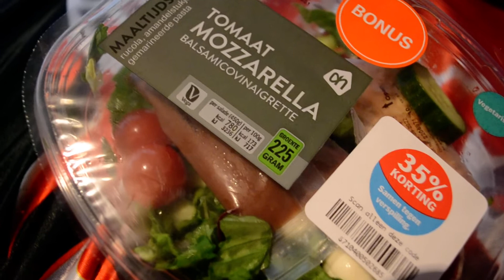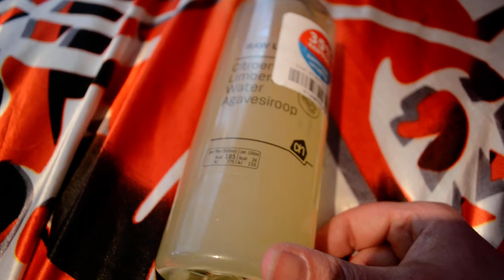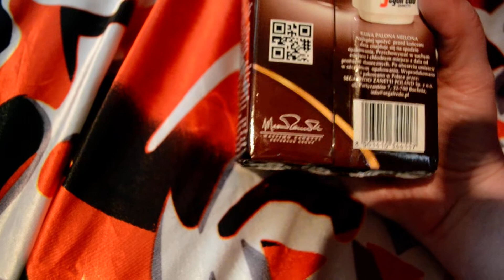Good to go box 28 mei 2022